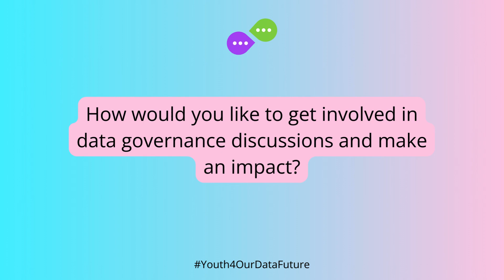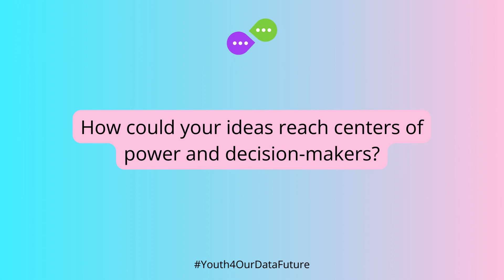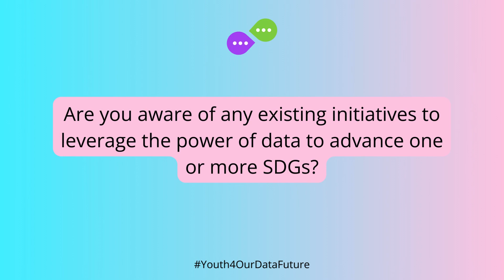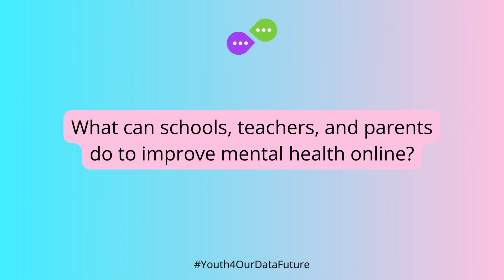Lilian Orero on Advocating for Digital Safe Spaces for Young Women and Girls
In the context of the Youth4OurDataFuture project, the Datasphere Initiative spoke to a diverse group of young leaders about the role of young people in shaping how data and digital technologies are governed. Through a series of interviews, 19 young people from all over the world shared their insights on what an equitable data future looks like.

Lilian Olivia Orero is a Researcher, Lawyer, Advocate of the High Court of Kenya, and the Founder of SafeOnline Women Kenya (SOW-Kenya). With a career spanning over 5 years, she operates at the nexus of law, technology, and gender.

Content:
00:00 - Introduction
00:26 - How would you like to get involved in data governance discussions and make an impact?
01:51 - How could your ideas reach centers of power and decision-makers?
02:27 - What are your recommendations for policy-makers for creating a fair and inclusive digital future?
03:52 - Are you aware of any existing initiatives to leverage the power of data to advance one or more SDGs?
05:09 - How does the content that you see online impact your mental health (positively or negatively)?
06:37 - What can schools, teachers, and parents do to improve mental health online?
07:23 - Final thoughts on youth involvement in data policy